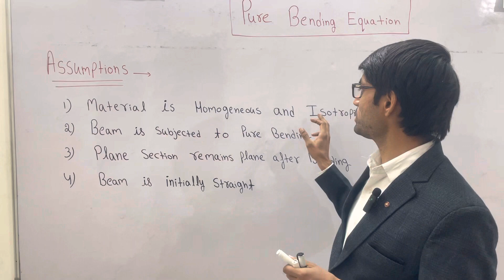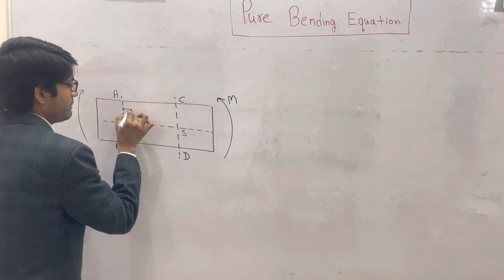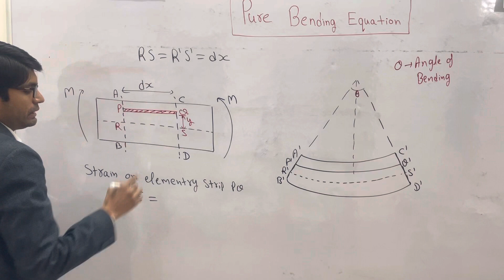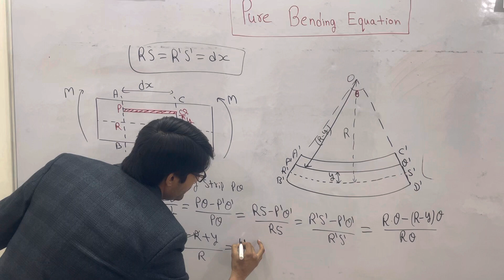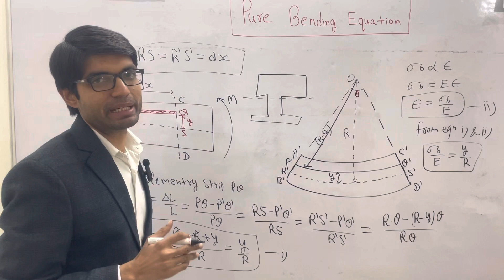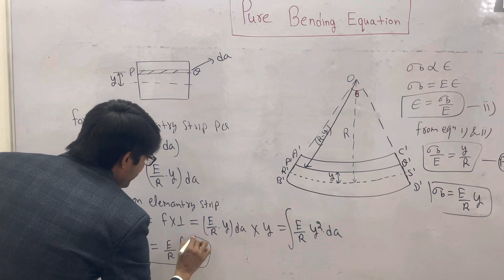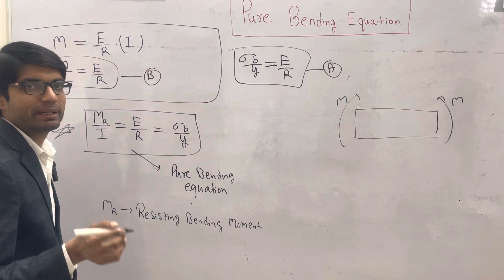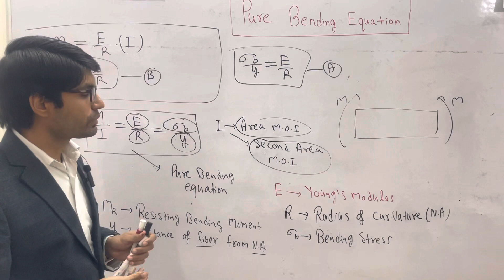Lecture-52, Pure bending equation